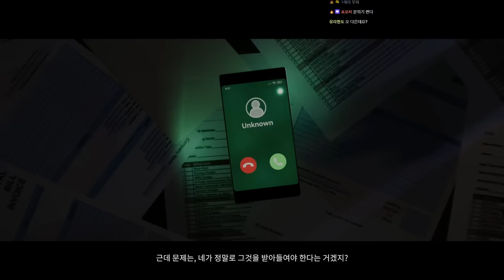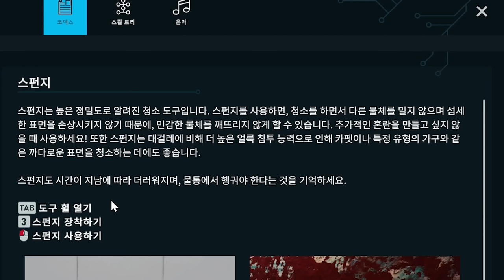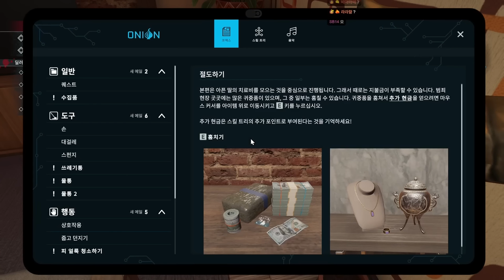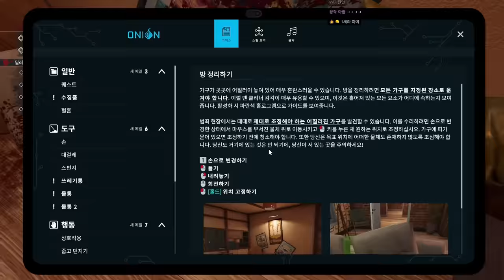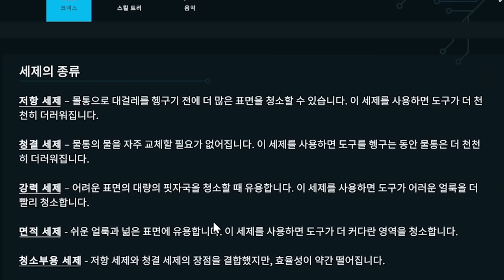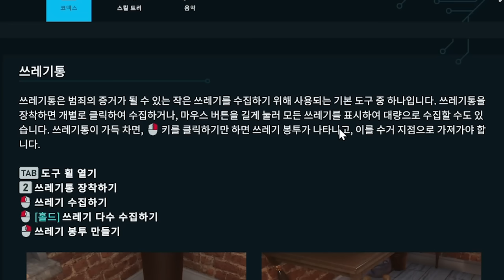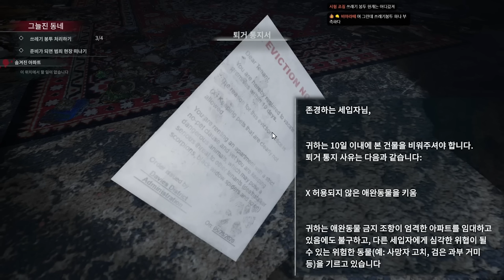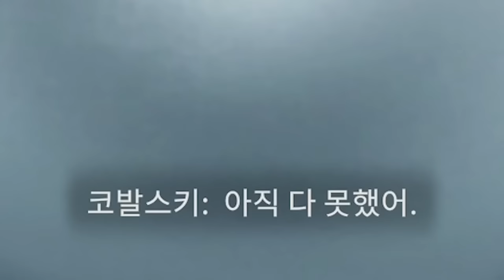쉿... 이제는 범죄현장 청소다 - 크라임 씬 클리너 #1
게임 이름:
다운로드/구매 하는 곳:
가격: